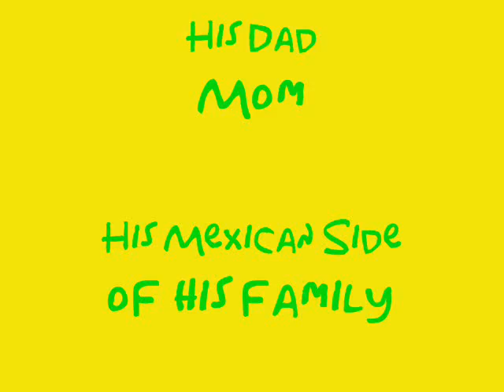Chucky In Lost Control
Chucky at the dog park Easter Sunday 2008.
Van Halen's People put a block on this video so I Had to swap it with the  least douchiest Youtube audio swap.